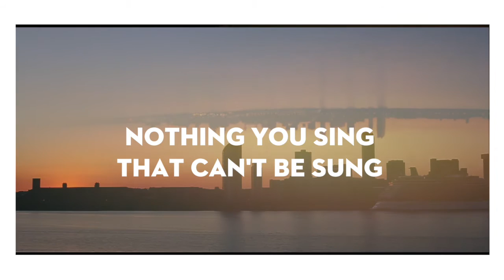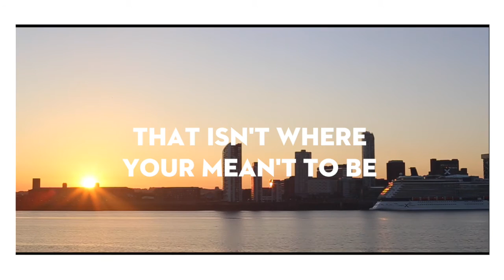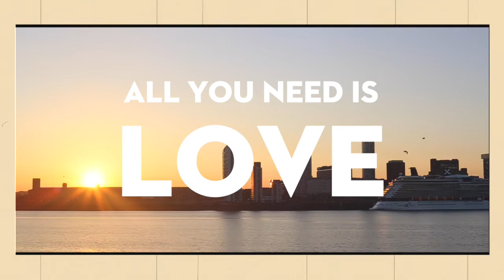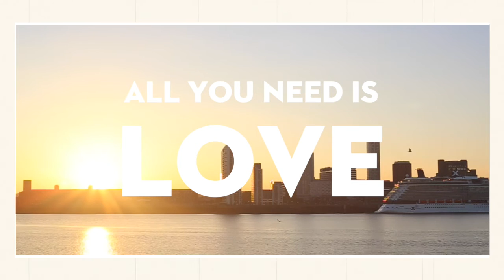All You Need Is Love // Ian Yates // Official Lyric Video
'All You Need Is Love'' From 'Awaken To love'
(c) Ian Yates 7 Core Publishing 2016 - Produced by Trevor Michael